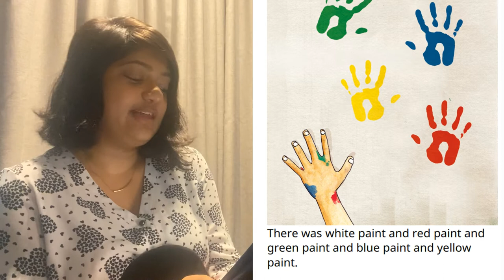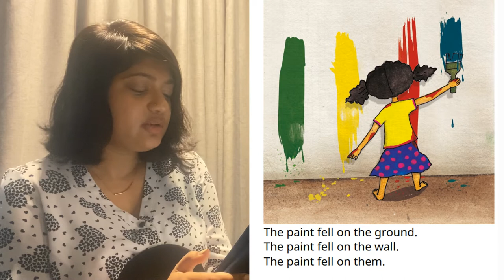A Story A Day | Little Painters | Ashwini Balagopal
Its holiday time and Vinay and Veena are wanting to paint today! Painting the house is such fun! But what colour should the gate be?

Today we have a special guest - Ashwini Balagopal @ab.childpsychologist who is a child psychologist reading 'Little Painters' to us.

Little Painters is written by Cheryl Rao, illustrated by Tanvi Bhat and published by @pratham.books